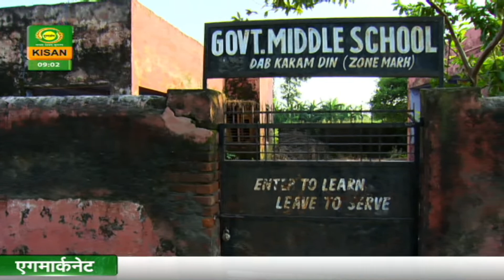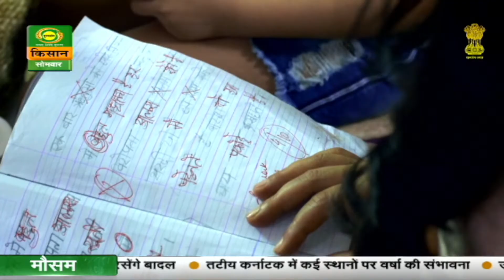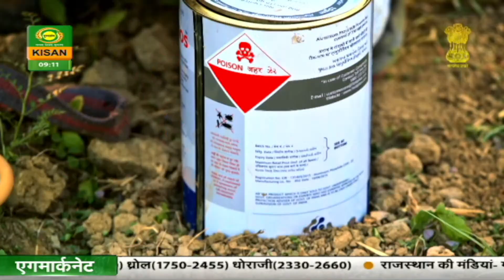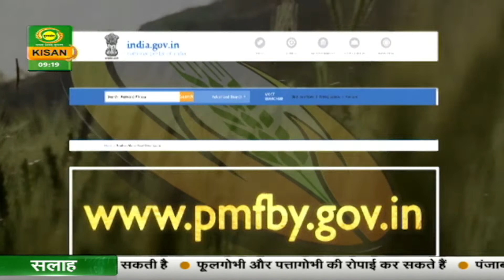चौपाल चर्चा : मिट्टी की जांच क्यों है जरुरी ? | Chaupal Charcha | Oct. 09, 2023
चौपाल चर्चा- (IHS)
विषय - मृदा स्वास्थ्य कार्ड योजना और प्रधानमंत्री किसान सम्मान निधि योजना
गांव-दबकरमदिन, ब्लॉक-मढ़, जिला-जम्मू